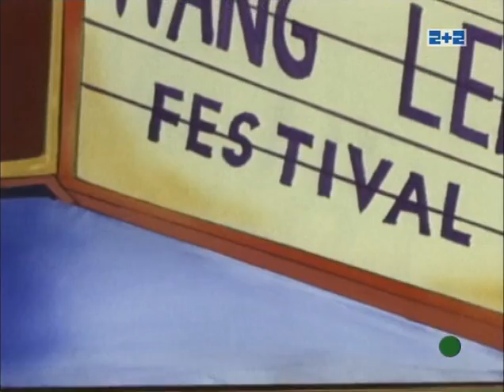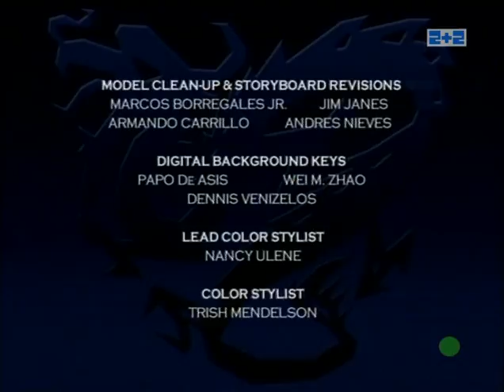Легенда про Дракона [Сезон 1] 11 серия